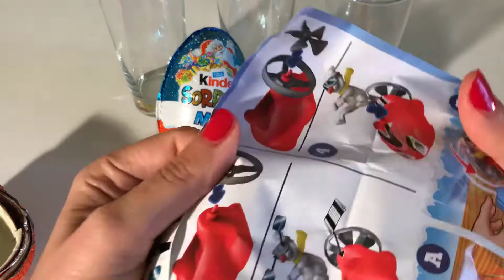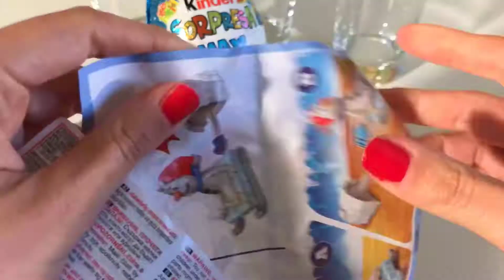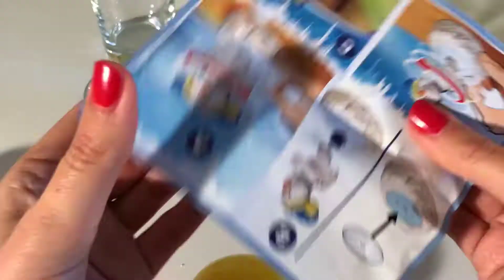3 New Huge Giant Kinder Christmas Surprise Eggs - Santa Claus Kinder Snowman Toys Surprises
Opening 3 New Huge Giant Kinder Surprise Christmas Eggs. 2017 Christmas surprise maxi eggs and toys - Santa Claus Kinder egg and snowman egg surprises for kids.

DisneyCarsToys LegoFriends wish you a Marry Christmas and a Happy New Year!